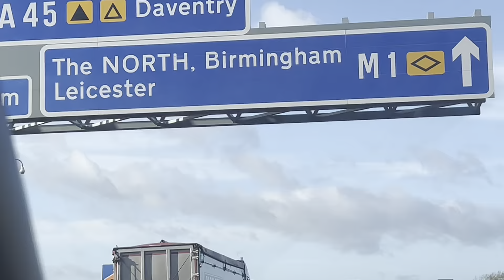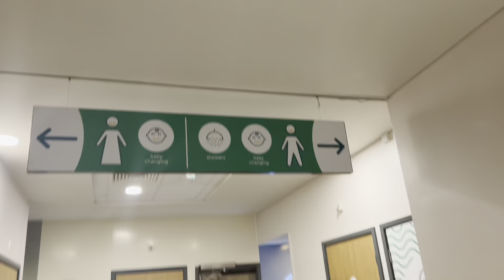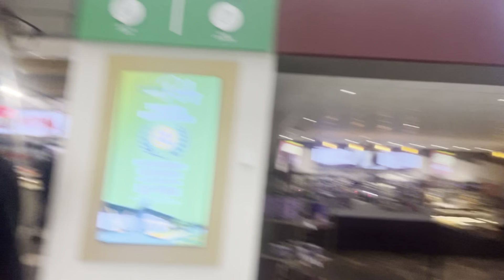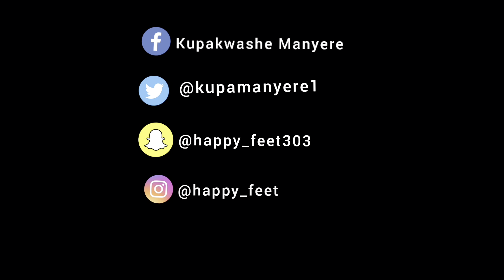January Uni Exams Ended So We Took A Road Trip To Manchester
Took a small trip to Manchester during the exam week😬